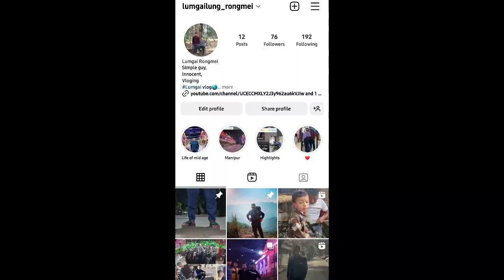Unforgettable ||Hiking|| Adventure||with all this monkeys#noney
MY EQUIPMENT:
1.Facebook✔:/ lumgaivlog
2.Instagram✔:/ lumgailung_rongmei
3Twitter✔:/ rlumgailung